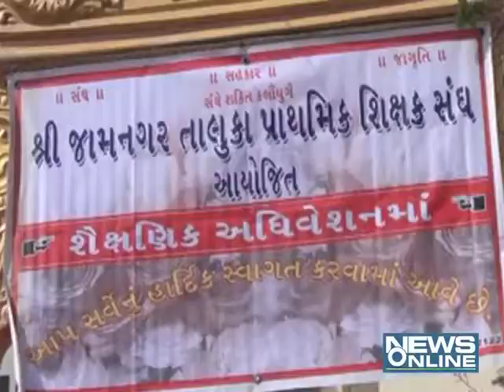Jamnagar:Akhil bhartiy aarnge the shiksha yatra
in jamnagar akhil bhartiy shikshk sangh arrande the shiksha yatra.